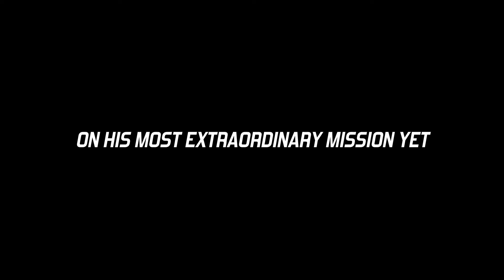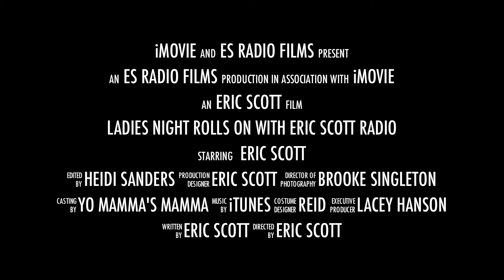CITY LIMITS LADIES NITE.mov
Ladies Night With Eric Scott Radio every Friday night live at City Limits!